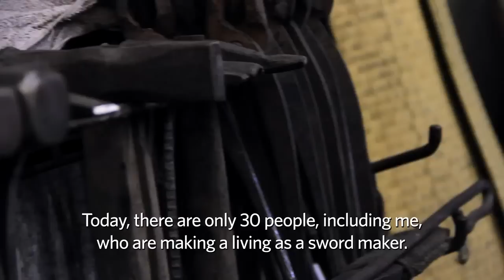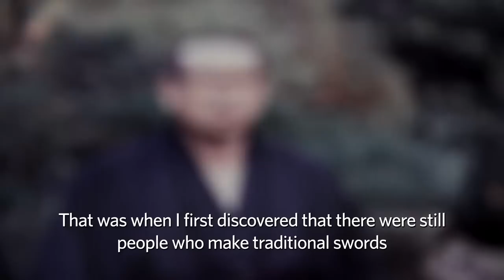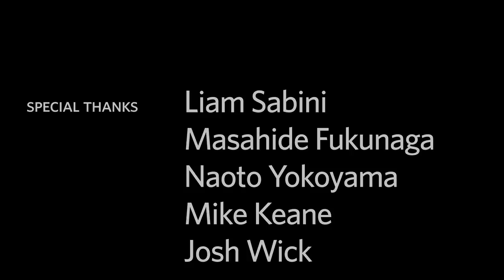The Sword Maker - Korehira Watan, one of Japan's last remaining Swordsmiths (Documentary)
As one of Japan's last remaining swordsmiths, Korehira Watanabe has honed his craft for 40 years while attempting to recreate the mythical Koto sword.

Korehira Watanabe is one of the last remaining Japanese swordsmiths. He has spent 40 years honing his craft in an attempt to recreate Koto, a type of sword that dates back to the Heian and Kamakura periods (794-1333 AD). No documents remain to provide context for Watanabe's quest, but he believes he has come close to creating a replica of this mythical samurai sword.
The hallmark series of Etsy.tv, the Handmade Portraits ask -- What makes the creative mind tick? With these pieces, we uncover the story behind the maker and introduce viewers to creative people both within and beyond Etsy's community.
by Etsy.tv